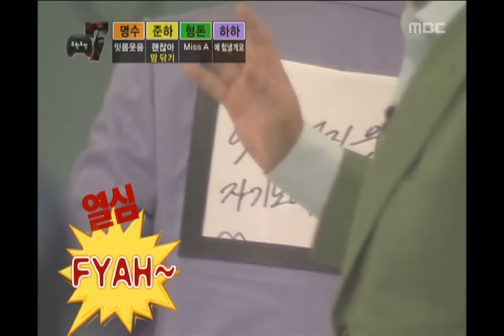Infinite Challenge, Seven(2), #13, 세븐(2) 20100821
방송시간  SAT 18:30~

한명씩 사라지고, 혼자 남은 하하도 결국 사라져